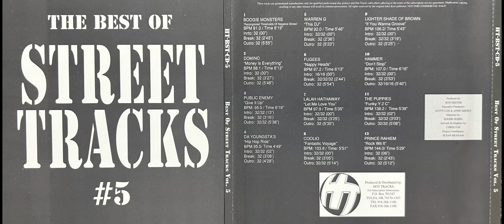Coolio (8. FANTASTIC VOYAGE - STREET TRACKS #5 REMIX)(It Takes A Theif)(1994 Tommy Boy Records)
Various – The Best Of Street Tracks # 5
*Various - The Best Of Street Tracks # 5 : (c) *Unknown Year* STREET TRACKS PROMOTIONAL CD FOR DJ's*.
*This Is CD Number #5 From : THE BEST OF "STREET TRACKS" DJ Remix Collection From Past 20 Years*
_Some Good "BEST OF" Bangers, Enjoy, Keep It Ruthless... - Codeine_
Label: Hot Tracks – HT-BST-CD-5
Series: Street Tracks – HT-BST-CD-5
Format:
CD, Compilation, Promo
Country: US
Released:
Genre: Hip Hop
Style: Pop Rap
1 Boogie Monsters*– Recognized Thresholds Of Negative Stress 6:19
2 Domino– Money Is Everything 6:13
3 Public Enemy– Give It Up 6:19
4 Da Youngsta's– Hip Hop Ride 4:49
5 Warren G– This DJ 5:46
6 Fugees– Nappy Heads 6:13
7 Lalah Hathaway– Let Me Love You 5:35
8 Coolio– Fantastic Voyage 5:51
9 Lighter Shade Of Brown– If You Wanna Groove 5:43
10 Hammer*– Don't Stop 6:16
11 The Puppies– Funky Y 2 C 5:39
12 Prince Rahiem– Rock Wit It 5:29